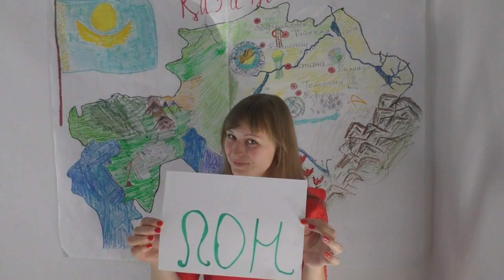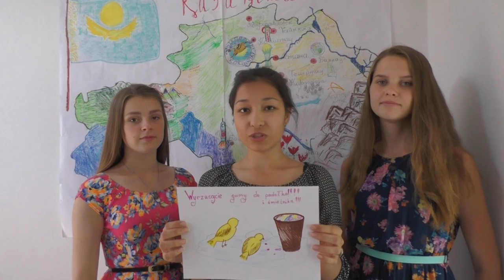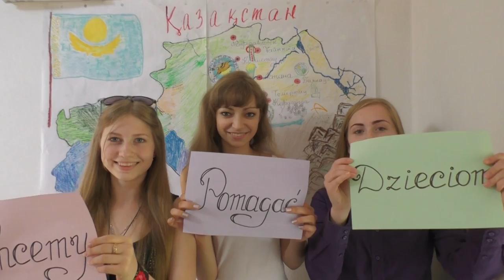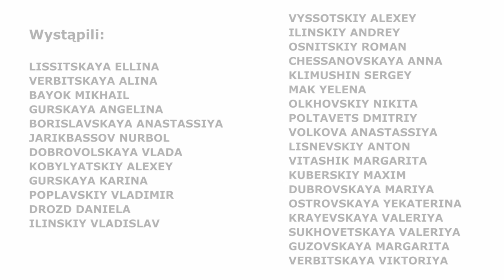Polaka z Kazachem rozmowy - młodzi wolontariusze: Проекты участников [RUS] [POL]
The young participants of our project 'Pole-Kazakh Talks - Young Volunteers' are sharing their plans for new volunteering options in Kazakhstan.